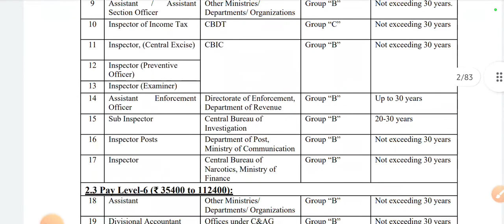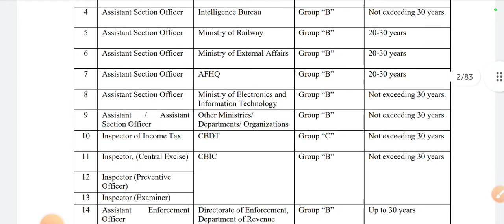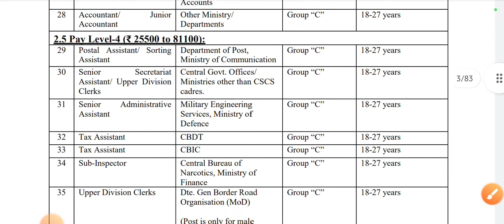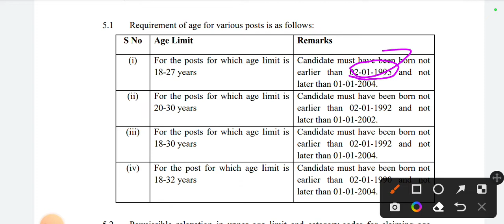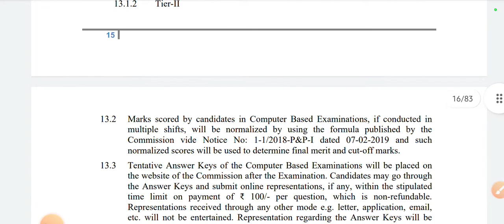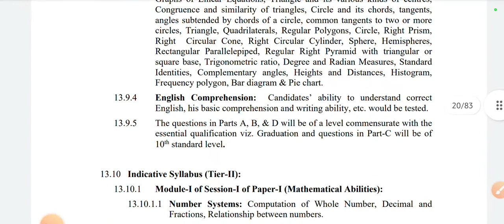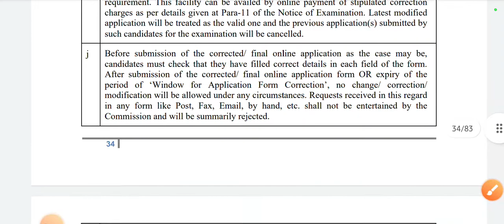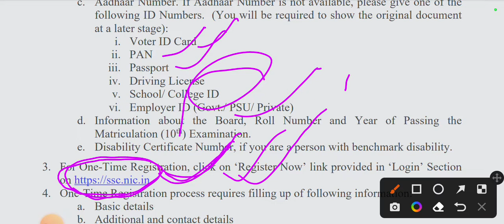बंपर भर्ती , 20 हजार पदों पर होगी नियुक्ति , पहली बार होगी इतने पदों पर नियुक्ति 🥳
rrb is paper

rrb is paper 2019

rrb is paper out

rrb is paper in hindi

rrb your paper pattern

rrb is paper cancel

rrb je previous year question paper for mechanical

engineering

ssc je previous papers electrical

rrb je previous papers in hindi rrb je previous papers cbt 1

rrb je previous year paper rrb je previous year paper mechanical

rrb je previous year paper for electronics rrb je previous year papers cbt 1

rrb je previous year paper in

rrb ntpc general science BSA rrb ntpc admit card 2019

rrb ntpc paper set in hindi rrb ntpc paper analysis

rrb ntpc paper 2018 rrb ntpc paper date 2019

rrb ntpc previous year question paper in telugu rrb ntpc previous year question paper pdf in hindi
rrb ntpc previous year question paper pdf in hindi rrb ntpc previous year cut off zone wise

rrb ntpc previous year question paper rrb ntpc previous year paper

rrb ntpc previous paper analysis rrb ntpc previous papers in telugu pdf

rrb ntpc previous papers pdf download rrb ntpc previous paper pdf in hindi

rrb group d result rrb group d result 2018

rrb science question rrb science pdf hindi

rrb is a science syllabus